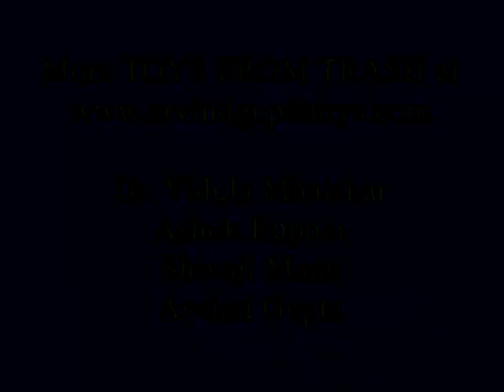Pals on Peaks | Telugu | Wonderful Story, Magnificent Trick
This is the magical story of four friends who go on a trek. We will need three paper cups and four buttons. We will first watch the story and then learn how to tell it. Changu and Mangu decide to climb the hills near their village. Changu climbs on one hill and then comes down. He climbs up the next hill and again comes down. And there he waits for his friend. And now it is Mangu’s turn. Mangu also climbs one hill and come down. He then climbs the next one and then comes down to meet his friend. Changu and Mangu have two very lazy friends Ram and Shyam. Ram feels that he can climb only one hill so he climbs only the last hill and comes down to meet Changu and Mangu. Shyam is the laziest of the lot. He does not climb any hill at all.  He simply meets his friends at the base of the last hill. So, all four friends meet in the end. This is the end of the story.
Now we will demonstrate how to tell the story and amuse your friends. We will use transparent glasses and not paper cups. This will enable you to follow the sequence exactly. Initially put two buttons in one cup This work was supported by IUCAA and Tata Trust. This film was made by Ashok Rupner TATA Trust: Education is one of the key focus areas for Tata Trusts, aiming towards enabling access of quality education to the underprivileged population in India. To facilitate quality in teaching and learning of Science education through workshops, capacity building and resource creation, Tata Trusts have been supporting Muktangan Vigyan Shodhika (MVS), IUCAA's Children’s Science Centre, since inception. To know more about other initiatives of Tata Trusts, please